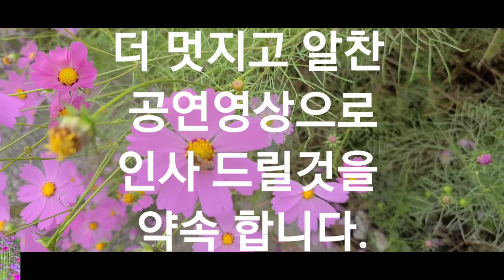💥아카데미품바 예술단 공연 연기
2020년 10월9일~11일
강원도횡성
솔그린생태 체험 학교
에서 공연예정이였던
아카데미품바 예술단의
공연이 방역당국의
권고로 순연되였기에

팬여러분!
죄송합니다.